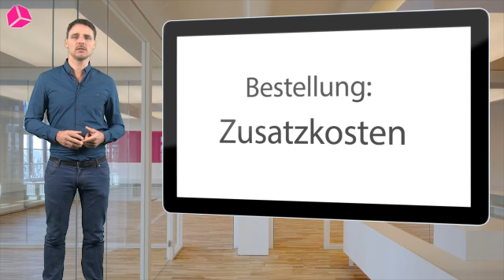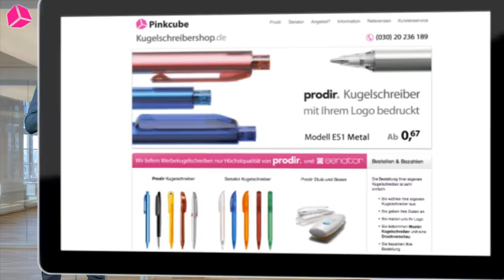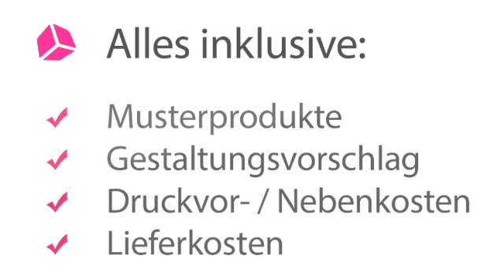Pinkcube Werbeartikel - Warum bei Pinkcube Werbemittel bestellen?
In diesem Video erklären wir Ihnen, warum Sie Ihre Werbeartikel am besten bei Pinkcube bestellen. Zum Beispiel Sportflaschen, Kugelschreiber (Prodir, Senator), Lippenpflegestifte oder Schlüsselbänder (Lanyards) als Werbeartikel. Pinkcube Werbeartikel Berlin (Deutschlandweit)

Unsere Vorteile

- Werbeartikel in Topqualität. Speziell für Sie ausgewählte Give-aways, hergestellt von den besten Produzenten in Europa.
- Sie können die Produkte Ihren eigenen Wünschen und Anforderungen entsprechend selbst zusammenstellen.
- Günstige und transparente Preise. Den Preis ganz einfach online berechnen (in Kürze). Keine unangenehmen Überraschungen.
- Deutlich und vertrauenswürdig. Schnelle Bestellung. Deutlich formulierte Bedingungen.
- Sachverstand. Spezialist mit jahrelanger Erfahrung und kompetentem Kundenservice.
- Pinkcube Werbeartikel ist Ihr Fachmann für die Top-40 Werbemittel.

Wir verkaufen Werbemittel und Werbegeschenke nur an Unternehmen, Institutionen und Vereine.
Wir stellen Ihnen eine Auswahl aus dem Riesen-Angebot an Werbeartikel bereit. Ob Sie die Werbegeschenke zum Bedrucken, Besticken, Gravieren oder einfach nur so haben möchten, bei uns können Sie Ihr Werbemittel gleich online berechnen. Wir bieten Ihnen als Unternehmen, Verein oder Institution, Streuartikel, Wurfware, Giveaways oder hochwertige Werbegeschenke für jede Gelegenheit. Unser Ziel ist, Ihre Wünsche zu erfüllen.

Werbemittel gesucht? Wir helfen gerne

Pinkcube Werbeartikel ist Ihr Ansprechpartner, wenn Sie Werbegeschenke wie Feuerzeuge, Kugelschreiber oder Kaffeebecher für Ihre Kunden suchen. Auf unsere Webseiten können Sie vom klassischen Werbegeschenk bis zum modernen Werbeartikel kalkulieren und gleich bestellen. Wir bieten Ihnen Marken-Werbeartikel wie zum Bielspiel Werbekugelschreiber der Marken Prodir und Senator.
Wenn Sie individuelle Beratung rund um das Thema Werbeartikel benötigen, stehen Ihnen unsere kompetenten Fachleute per Telefon zur Verfügung.

Die aktuelle Top-5 meistverkauften Werbeartikel

Werbekugelschreiber
Lippenpflegestifte
Schlüsselbänder
Sport Trinkflaschen
USB-Sticks
Full Service für Werbeartikel

Suchen Sie einen Full Service-Anbieter, der schnell und kompetent beraten kann für die Top-20 Werbeartikel, und schnell liefern kann? Wir können Ihnen bei der Wahl der richtigen Werbemittel helfen, wie wir auch das Logo für Ihre Werbegeschenke anpassen. Auch wenn es um die Bedruckung der Werbegeschenke geht, oder die Gravur der Werbemittel, wir beraten Sie in allen Fragen der Veredelung. Wir organisieren alles für Sie, ganz unkompliziert.

Warum sich für Pinkcube Werbeartikel entscheiden?

Wir sind Ihr Spezialist für die besten Werbeartikel, Werbegeschenke, Werbemittel, Giveaways und Merchandisingartikel. Dafür sprechen:

Mehr als 250 zufriedene Kunden aus Industrie, Handel, Handwerk, Dienstleistung, Regierung, Kirche, Parteien, Vereine und Organisationen.
Qualität und Auswahl unserer Werbeartikel
Günstige Preise mit fairer Herstellung
kostenfreier Standard-Versand Ihrer Werbeartikel innerhalb von Deutschland
keine Verpackungskosten im Standardversand innerhalb von Deutschland
Service und Zuverlässigkeit unseres Verkaufteams
Vereinfachtes Nachbestellen erleichtert Ihre Marketingplanung
Die Druckverfahren für Werbeartikel

Wir bedrucken und veredeln alle Werbeartikel mit Ihrem Logo oder Ihrem Slogan. Dafür stehen Ihnen verschiedene Druckarten und Varianten zur Verfügung. Sie haben zum Beispiel die Wahl zwischen Digitaldruck, Tamponverfahren, Thermotransfer, Siebdruck, Offsetdruck oder auch Gravur, Stickerei, Prägung und Ätzung. Wir beraten Sie in der Wahl des optimalen Druckverfahrens passend zum ausgesuchten Werbeartikel. Sie minimieren Ihre Kosten zum Bedrucken von Werbeartikeln und erhalten günstige Werbeartikel.